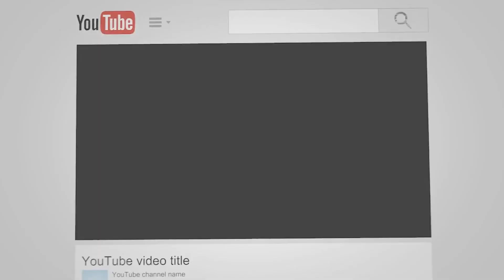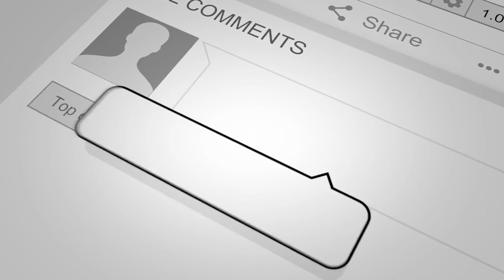YOUTUBE CE N'EST PAS CE QUE VOUS PENSEZ! (Pourquoi je fais youtube?!) CONSEILS